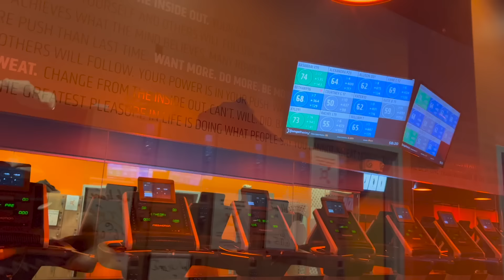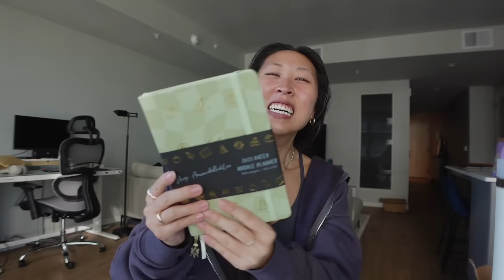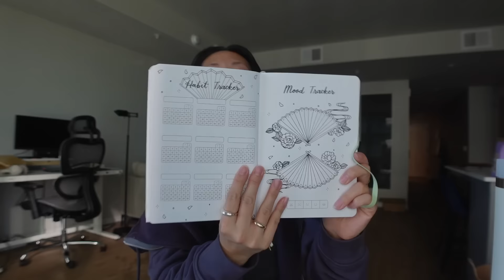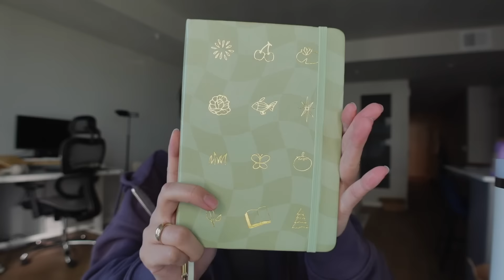LIFE UPDATE: going back to orangetheory? my fitness journey & where i'm at now, new bullet journal!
facetime style is what we're calling unedited / minimal cuts videos from now on 🤪  finally telling you guys my whole weight loss and fitness journey as i still try to figure out what will work best for me and what i want right now plus showing you my new bullet journal :)

sublime t shirt
amazon athletic full zip in apparel section
gymshark vital seamless leggings
gymshark sports bra
set active sweat shorts, full zip, and ribbed V top in concrete jungle, size small
vegan protein used
collagen used

t i m e s t a m p s:
0:00 welcome & life update
3:26 workout ootd, going back to orangetheory? upcoming sponsors
7:59 full fitness & weight loss journey until now
12:02 fitness routine as of now, is solidcore worth it, my current goals
14:10 fitness plan moving forward, orangetheory class reflection
19:13 a question for you: do i post the video?
23:05 new bullet journal
26:00 2023 will be MY year!